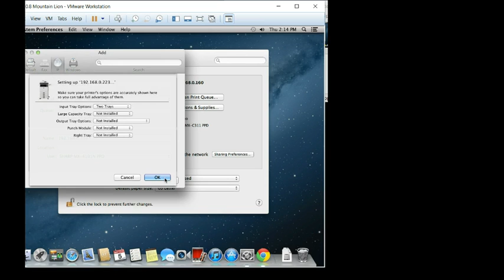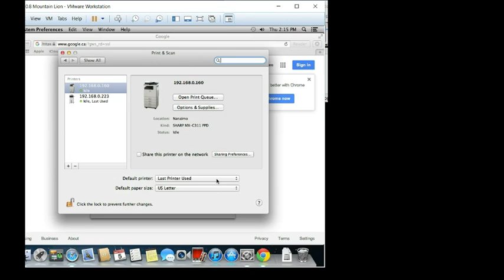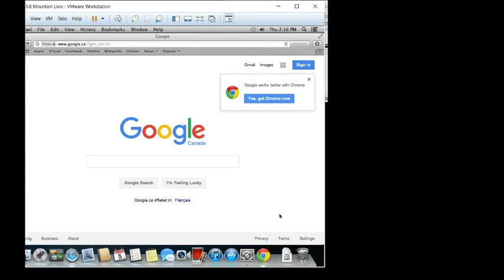Installing a Sharp printer driver on a Mac